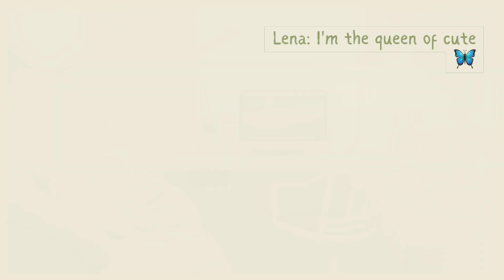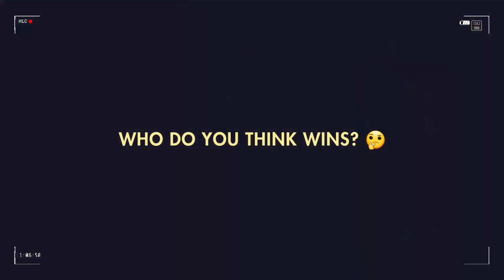Lisa or Lena - Outfits 👚 - Nails 💅 - Lips 👄